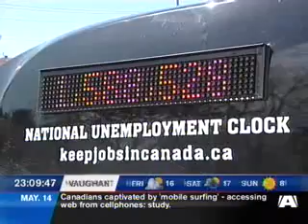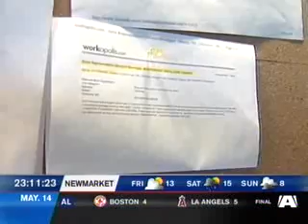Keep Jobs In Canada - AChannel | Barrie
The National Unemployment Clock Truck gets on AChannel in Barrie. to see the clock and sign the petition to Keep Jobs In Canada.